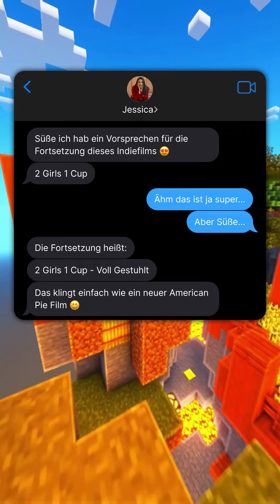Ich hab ein Vorsprechen - Vollversion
Das passende Produkt findet ihr im Profillink

Du möchtest uns kostenlos unterstützen und nutzt die folgenden Services noch nicht? Dann let's go:

▶ Audible (30 Tage kostenlos testen)*
▶ Amazon Music Unlimited (30 Tage kostenlos testen):*
▶ KindleUnlimited (30 Tage kostenlos testen)*
Dir entstehen dadurch keine Mehrkosten, sondern du unterstützt uns damit. Wir verlinken übrigens nur Sachen, die wir selbst nutzen oder unseren Freunden & Familie empfehlen würden. Der Mehrwert für dich geht immer vor Provision